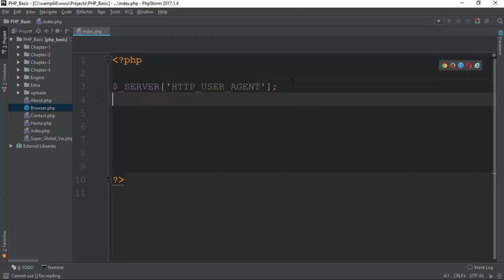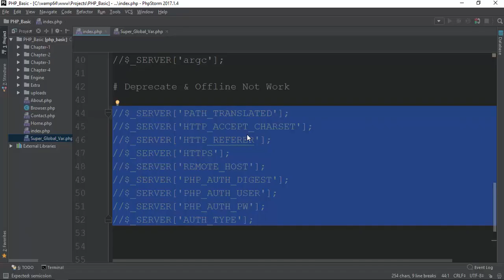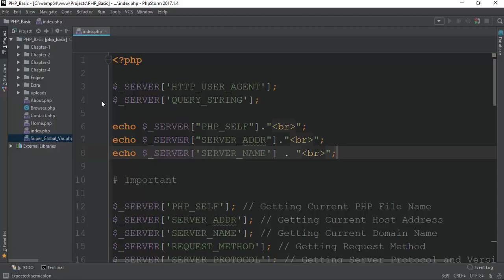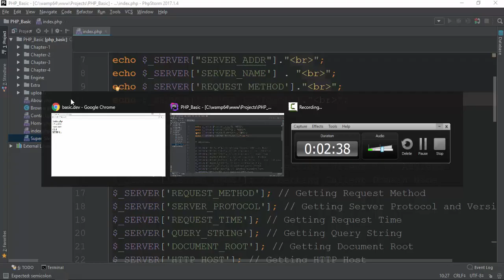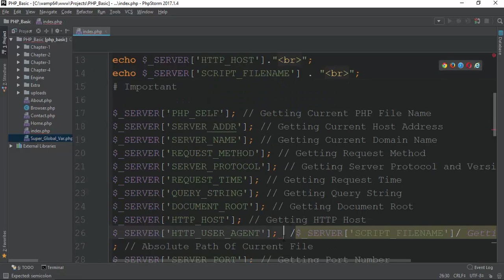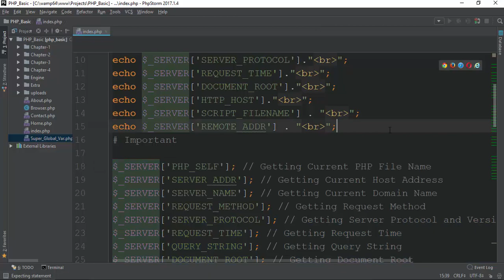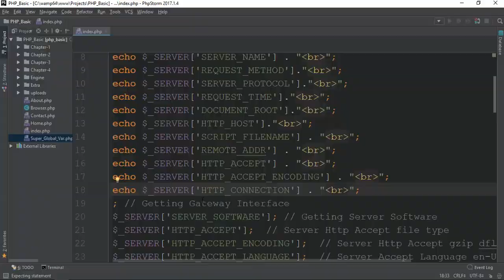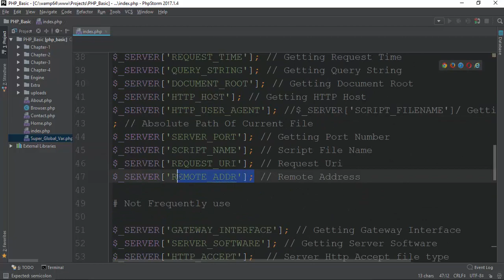096 Server Global Variables